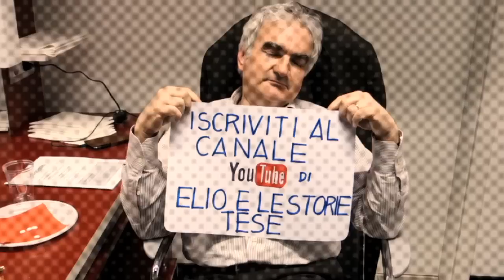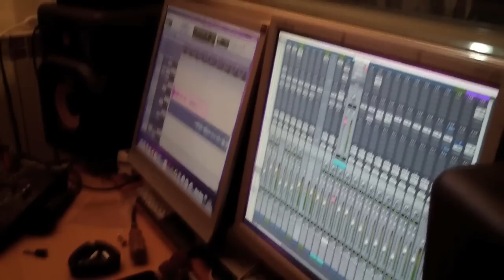EelST in: Making of Album Biango - Fabio Treves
Dall'archivio segreto di Elio e le Storie Tese spuntano una serie di video girati durante le registrazioni dell'Album Biango! Ecco l'ottavo: Fabio Treves suona l'armonica per il finale de "Il ritmo della sala prove"!